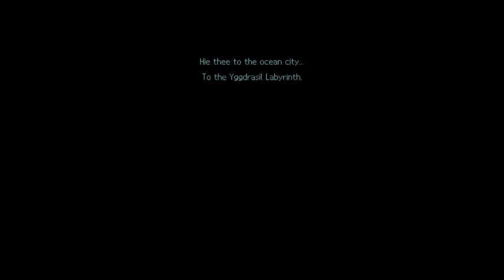Etrian Odyssey 3 #8 Current Events